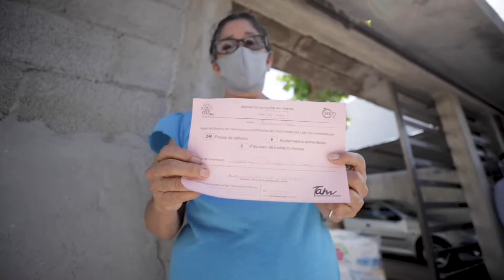Lleva DIF Tamaulipas dotaciones “Sin Límites” a personas con discapacidad